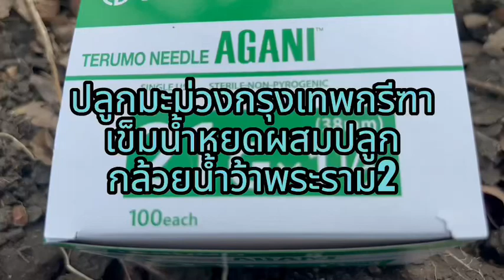ปลูกมะม่วง กรุงเทพกรีฑา ใช้เข็มน้ำหยด